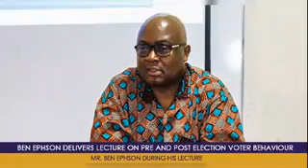Few days to Election, Pollster & Journalist Ben Ephson has predict Akufo Addo as a Winner, Serious